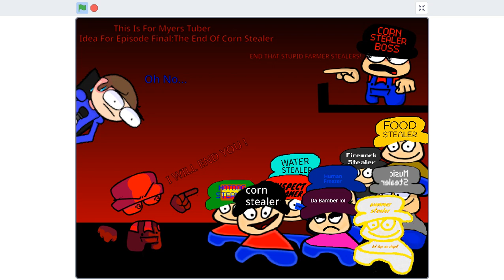Dave And Bambi Show Final Episode Idea lol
Song By Maevings
Here Song